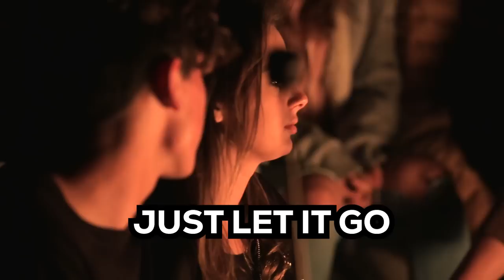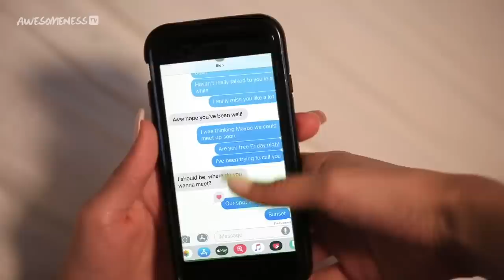Most DRAMATIC Youtube Couples (Brent Rivera & Eva Gutowski, Vanessa Merrell, Christian Seavey, MORE)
Relationships can be fun, they can also be tough! Here are some of our most dramatic Youtube couple moments!

→ follow AwesomenessTV! ←